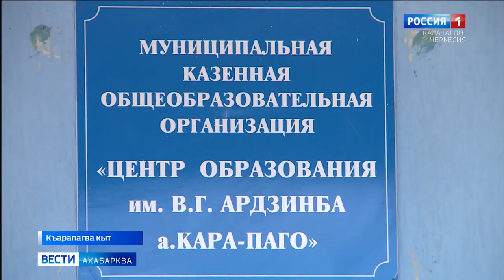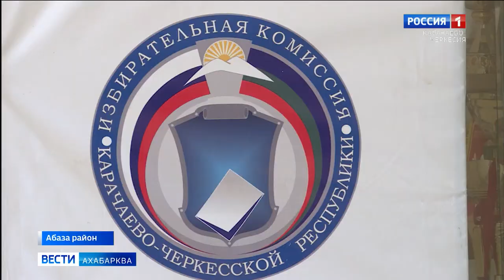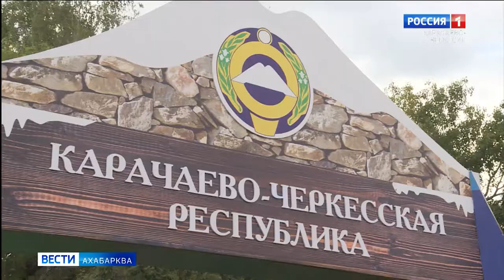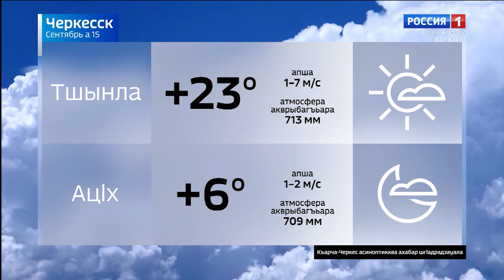Вести на абазинском языке 15.09.2022